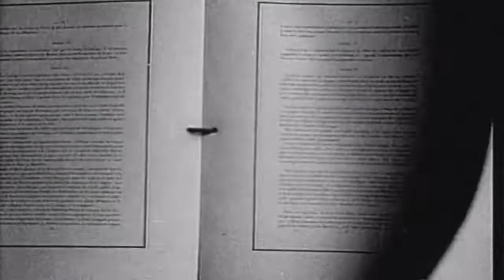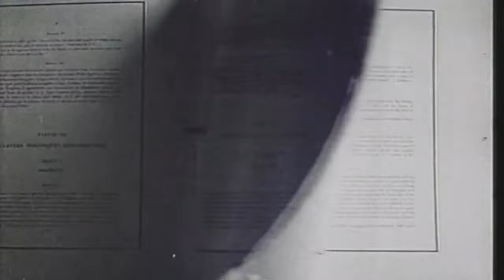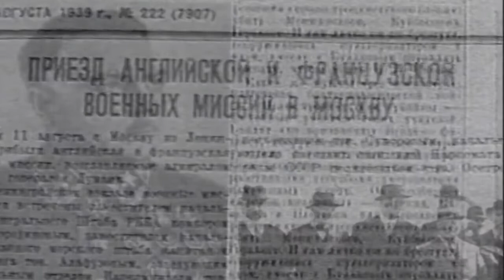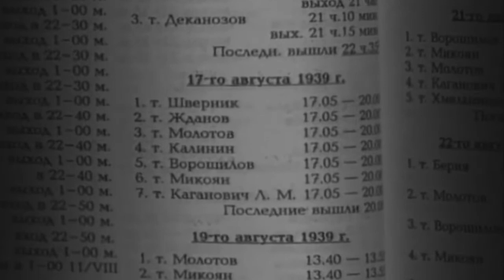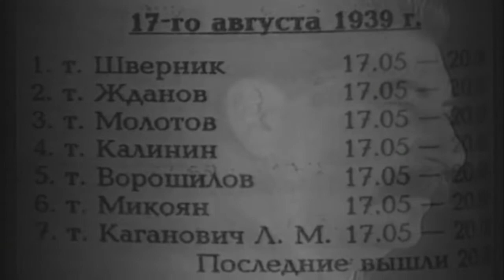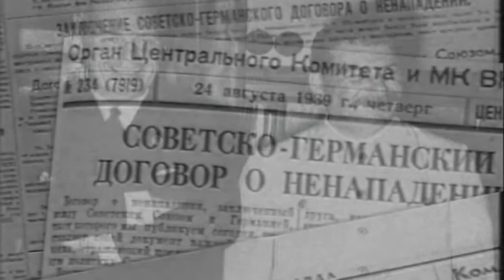1939.08 - Вторая мировая война. День за днем (2005) - Пакт Молотова-Риббентропа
02:56 - АНШЛЮС АВСТРИИ

37:59 - МЮНХЕНСКОЕ СОГЛАШЕНИЕ
Глава Украины Хрущёв. «Катюша». Берия в НКВД. Гитлер в Вене и Праге. «Хрустальная ночь». НМДНИ-1938
Parfenon
22 апр. 2024 г

50:02 - Исторические примеры: от Гитлера до Кима - Мюнхенское соглашение 1938, Крым
Кто победит и что делать?
Александр Штефанов
11 авг. 2024 г
00:00 - Курская область и переговоры
02:57 - Влияние США на войну и переговоры
10:18 - Мирный план Трампа
15:27 - Переговорные позиции
18:17 - Как менялась риторика Зеленского
21:04 - Может ли Украина подписать мир?
25:58 - Указ о невозможности переговоров с Путиным
27:10 - Китай, Турция и саммит мира
34:39 - Переговорная позиция России
42:23 - Отличие положения Путина и Зеленского
45:31 - Как пропагандисты оправдывают продолжение войны
50:02 - Исторические примеры: от Гитлера до Кима